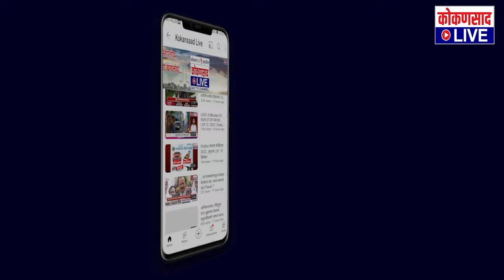नारायण राणे हे केसरकरांचे गद्दारीचे गुरू : प्रवीण भोसले